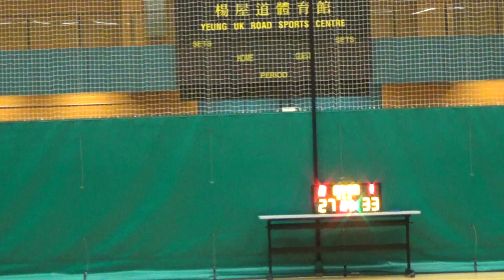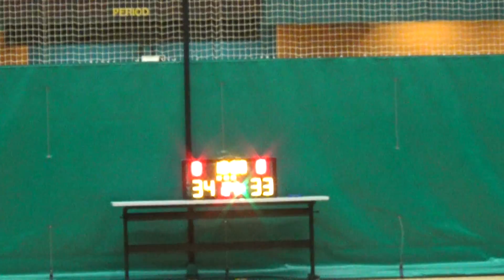20211011 TURNOVER EXPRESS VS 興隆五金 3rd Quarter